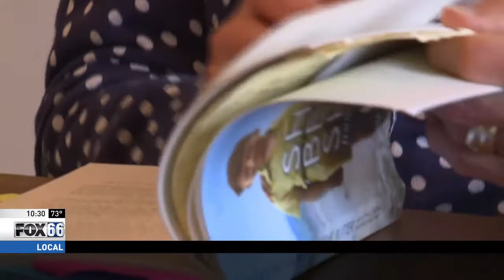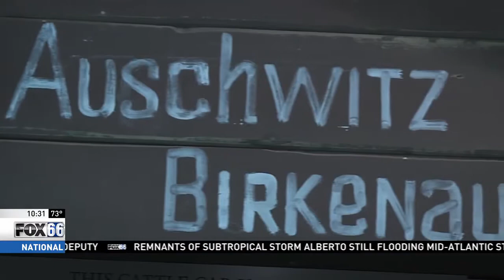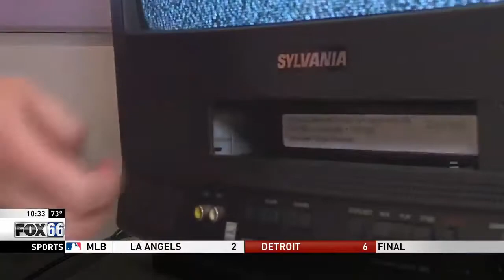Study shows people are forgetting the Holocaust